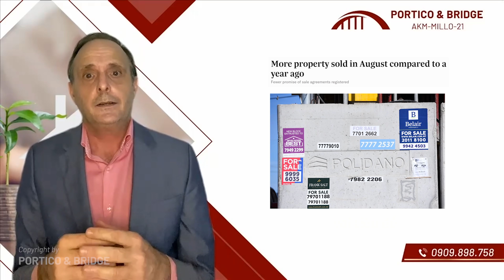Bất động sản Malta | Thị trường ổn định, mạnh mẽ và an toàn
Là một người con của đảo quốc Malta, ngài Trafford Busuttil có niềm yêu thích đặc biệt dành cho lĩnh vực bất động sản. Ông đã gắn bó hầu hết cuộc đời trưởng thành của mình cho bất động sản tại Malta.

Xuyên suốt hành trình nhiều năm qua, việc đầu tư, phát triển bất động sản và giúp đỡ nhiều người đạt được ước mơ tại Malta chính là đam mê và là động lực lớn nhất của ngài Trafford.

Cùng lắng nghe chia sẻ của ngài Trafford về những cảm nhận về thị trường bất động sản Malta.

Portico & Bridge là tập đoàn tư vấn định cư có nhiều năm kinh nghiệm về định cư Malta. Đội ngũ hơn 50 chuyên gia trên toàn thế giới của chúng tôi rất sẵn lòng được giúp đỡ quý anh chị.

Tại Portico & Bridge, “Your Children We Care.”

📍 𝐏𝐎𝐑𝐓𝐈𝐂𝐎 & 𝐁𝐑𝐈𝐃𝐆𝐄 - Đơn vị tư vấn định cư hàng đầu đến từ Châu Âu
🏢 Tầng 46, Bitexco Financial Tower, 2 Hải Triều, Phường Bến Nghé, Quận 1, TPHCM